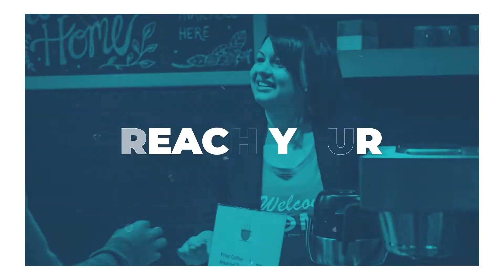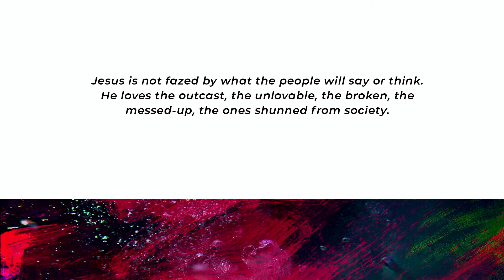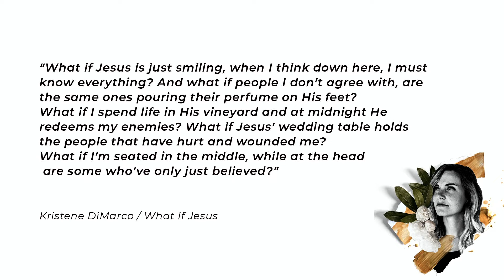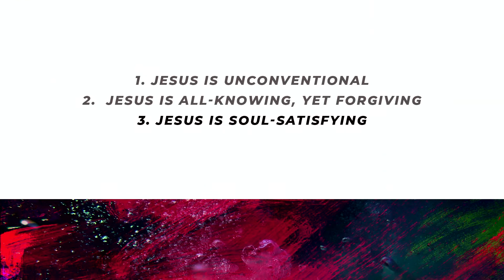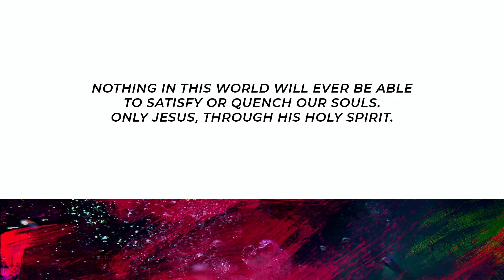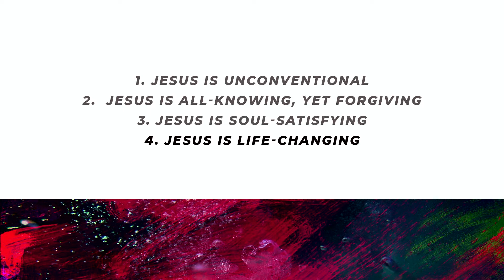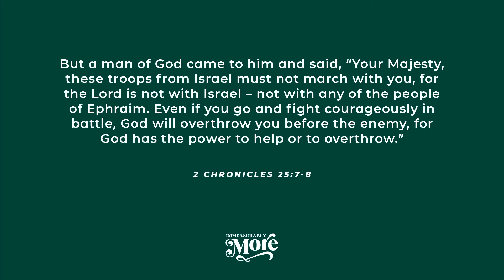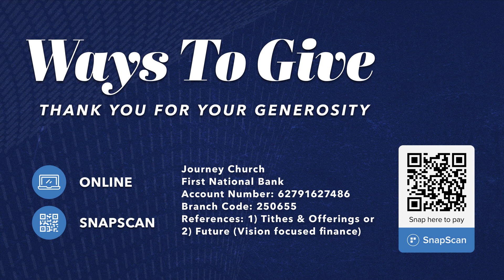Living Waters I Ps Marija Van Rensburg